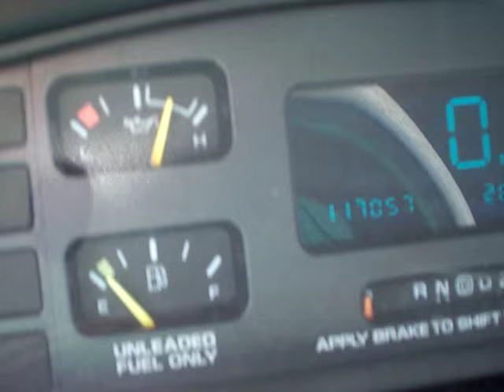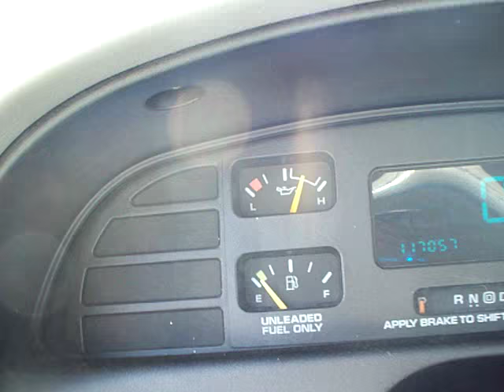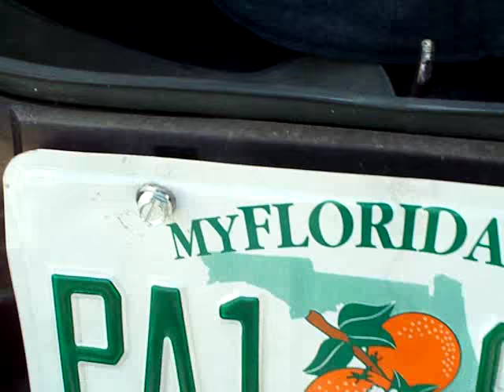1996 CHEVY CAPRICE CLASSIC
FOR MORE INFO AND MORE PHOTOS PLEASE VISIT US @ OR GIVE US A CALL @ TOLL FREE 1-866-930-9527.
THIS VEHICLE IS IN EXCELLENT CONDITION IN AND OUT, ONLY 117 K MILES .